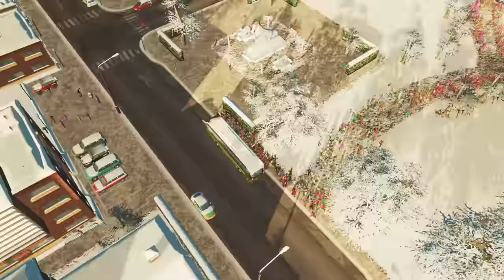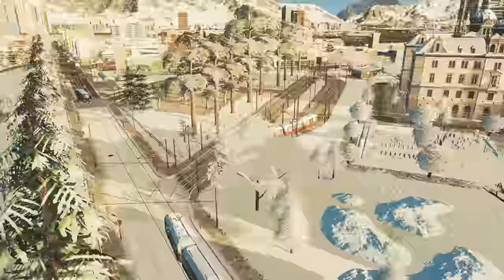Surviving the WORST Man Made Disasters in Cities Skylines!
Trams are not the only Disaster in today's episode. Expect Meteors, Earthquakes & MORE! Enjoy :-)
HOW TO SUPPORT ME:

IMPORTANT INFO:
Sun Melt Waves - Oman
The Rooftop - Gregory David
The Wave - Onda Norte
You Thought I Knew (Instrumental Version) - Particle House

Enjoy my Cities Skylines Gameplay. Can I play without mods in a new vanilla city? Can I still keep a good traffic flow without mods? Let's find out in my new Let's Play called, at the moment "Vanilla Snow!". Enjoy :-)

GAME INFO:
Cities Skylines - Sunset Harbour DLC:

- Underwater Friends
Explore the new fishing industry with control over fishing boats at sea and fish farms, adding a new commercial element to your city.

Utilize Water Treatment Plants that process waste water for additional uses.

- Find Your Route
Explore new bus systems, including the Intercity Bus Service for transit between cities.

- Fly In Style
The Aviation Club building encourages small plane owners to take part in recreational flying.

- Five New Maps
Find a spot for the perfect city to build! Sunset Harbor includes a variety of different maps featuring boreal, tropical and temperate locales.